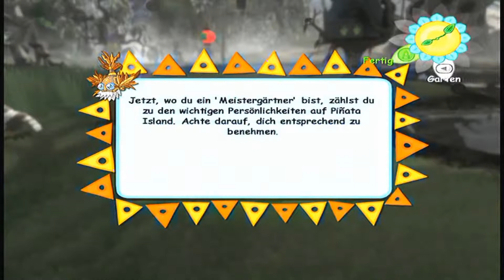Let's Build Viva Pinata [HD+] #055 - Emma und Eastslice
UNBEDINGT LESEN!11!!1!eins!!

Möchtest du einem Pinata einen Namen geben? Wenn ja schrote deine Namen in die Kommens und wenn dein Name eingeführt wird, so gehört das Pinata dir und du darfst entscheiden wie es Aussehen soll (Wunsch-Pinata gibt es nicht leider)! Auch auf Wunsch mit Kanal-Link